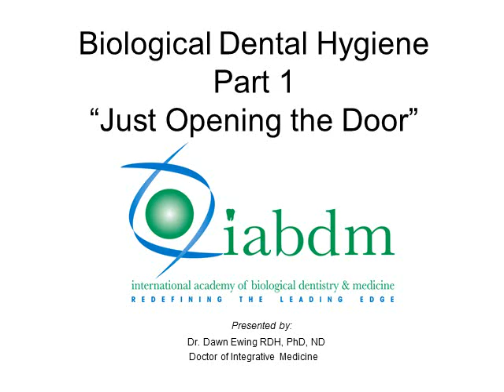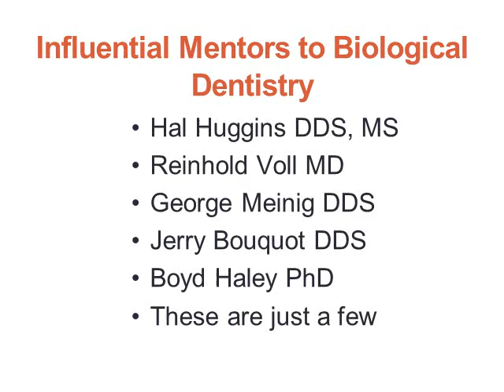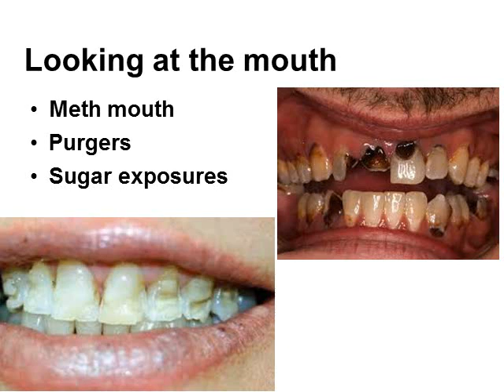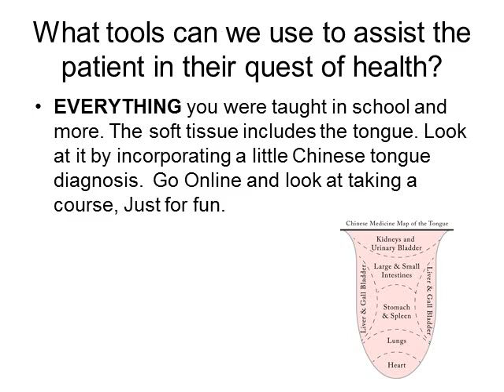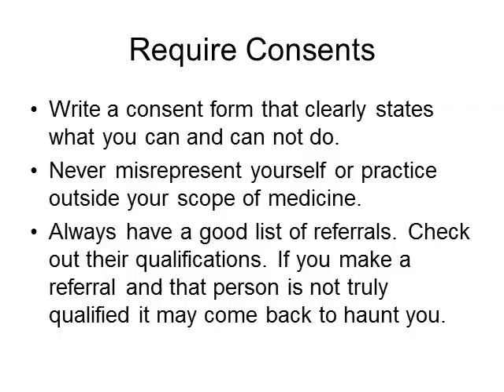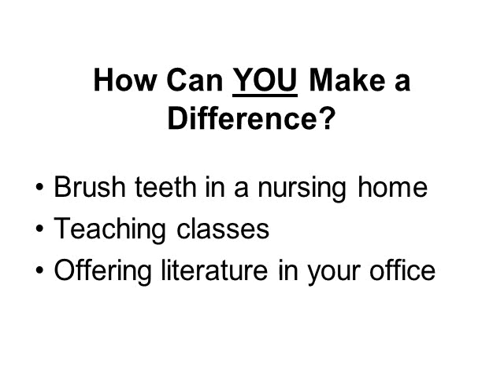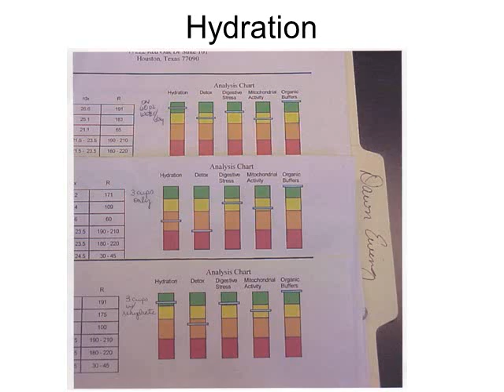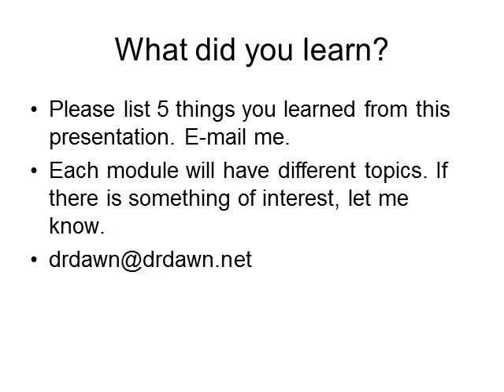Biological Dental Hygiene - Introduction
Module #1 - Part 3 - Biological Dental Hygiene

An excerpt from Dr. Dawn Ewing's presentation on Biological Dental Hygiene for the International Academy of Biological Dentistry and Medicine (IABDM).

The IABDM is is a network of dentists, physicians and allied health professionals committed to integrating body, mind, spirit and mouth in caring for the whole person..

To learn more about our organization - or biological dentistry in general - visit our